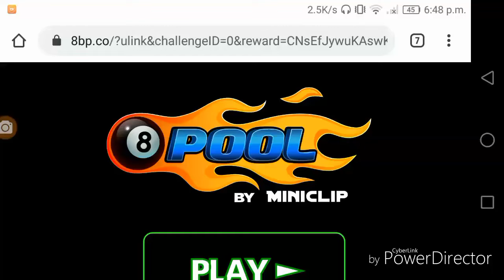Claim Free Reward From Miniclip||Link In Description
Venice Table Working Trick Venice

Gmail Id...